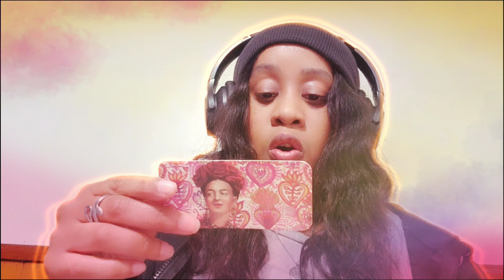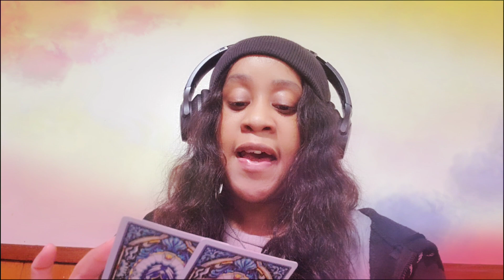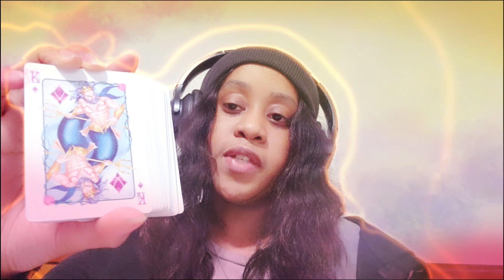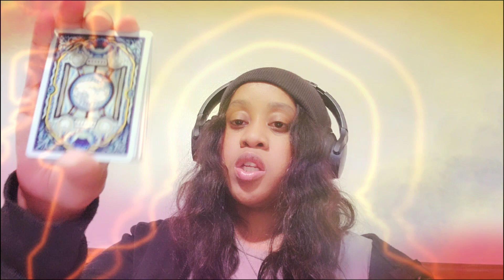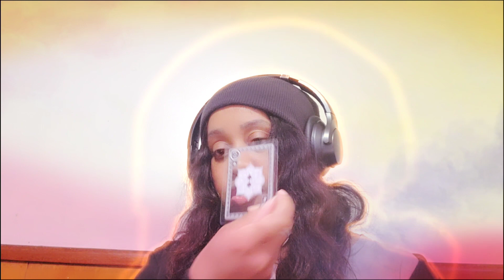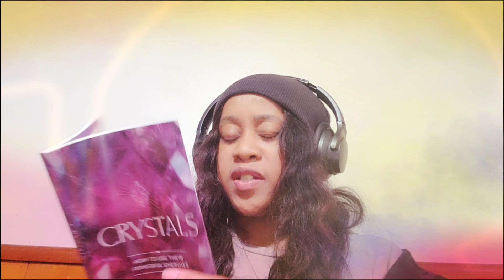COLLECTIVE READING 🌛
IM A MEDIUM ,CLAIRVOYANCE,CLAIRAUDIENCE,CLAIRSENTIENCE ,CRYATALBALL READINGS,RUNES,SHELL READING,TAROT,ORCALE ,WAX READING ALSO ENERGY READING

WE ARE HERE TO CREATE PARADISE IN OUR OWN WORLD AND TO CLEAR NEGATIVE ENERGY
       ONLY POSITIVE VIBES ONLY OR YOU WILL BE BLOCKED

BOOK WITH ME/TIPS ARE WELCOME
ALSO I HAVE ESTY CRESTMOONTAROTSHOP  YOU CAN BOOK READING THERE OT BUY CRYSTALS

  🌜 vemno @Karina Dickinson-1 to book with me  reading starts at 55.55and up111.11 medium reading222.22and spell work 65 and up I don't don't spells to harm or force love

blocked 🧿🧿🧿🧿
✨️time stamps✨️